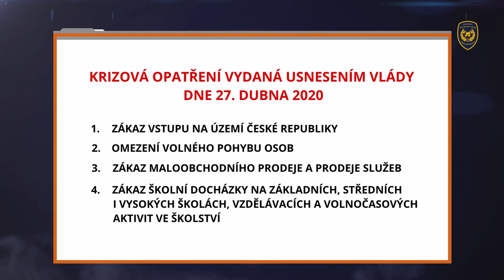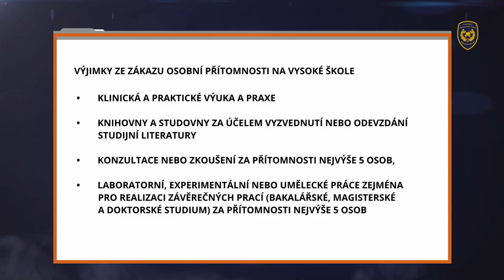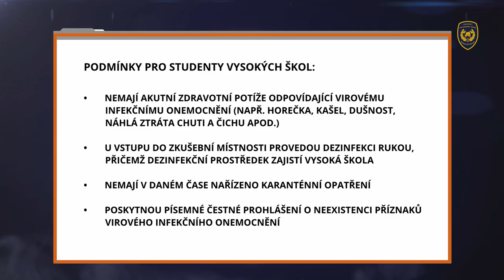Krizová opatření - přítomnost ve školách